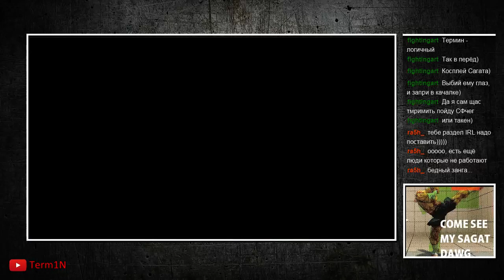Term1N (Guile) vs VashPaniker (Ibuki) FT5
FT5 со стрима